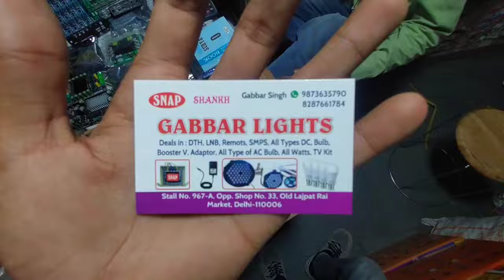ELECTRONICS PARTS LITHIUM ION BATTERY WHOLESALE SHOP MOTOR DRIVER DOB LAJPAT RAI MARKET DELHI